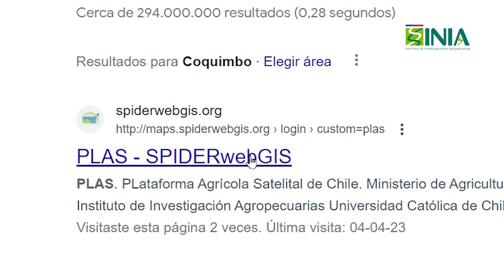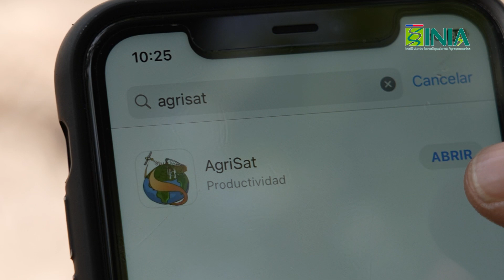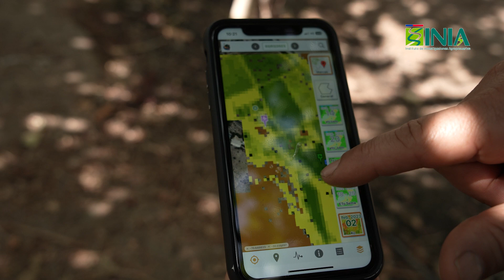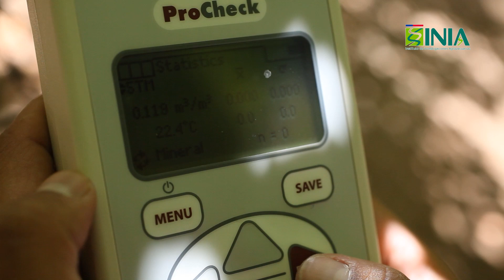Viticultura de precisión: adaptación de manejos agronómicos y nuevas tecnologías para uva de mesa